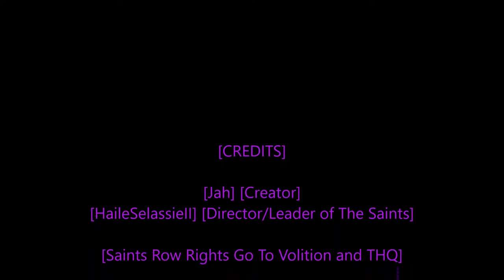[Rastafari Exposed] [Saints Row 2 PC] [Hardcore Story] [No Cheats] [With Commentary] [Ep.14] [HD]